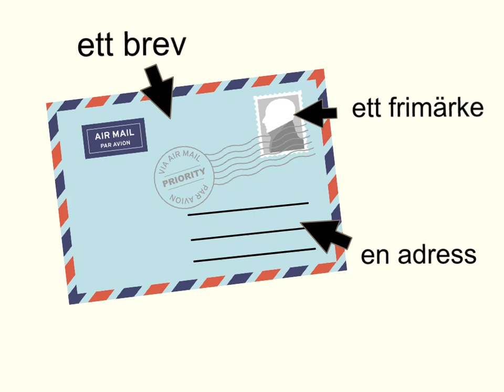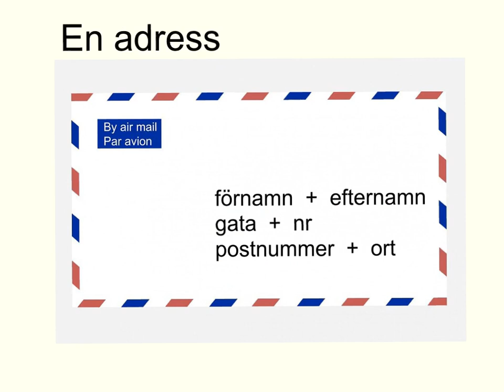Sfi A/B: Att skriva adress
Sfi kurs A och B studieväg 1